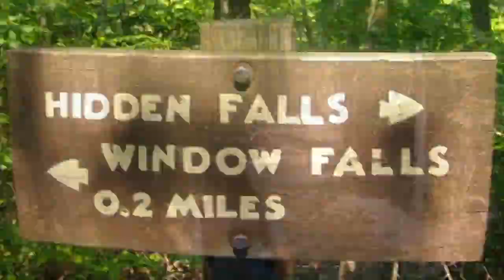GoPro Hike: Window & Hidden Falls, NC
Video, Pictures and info from my Hike on Indian Creek Trail to Window and Hidden Falls at Hanging Rock State Park, NC using my GoPro Hero2!